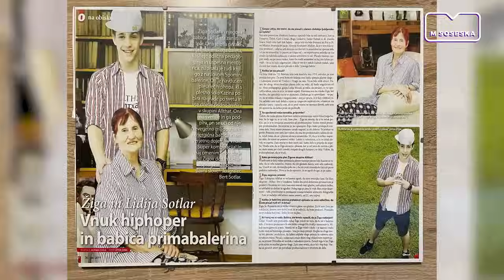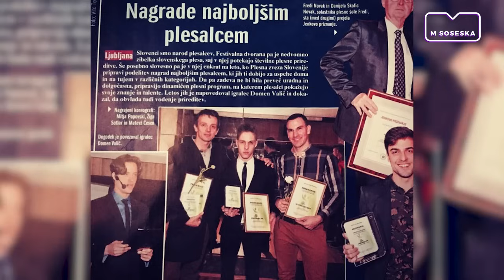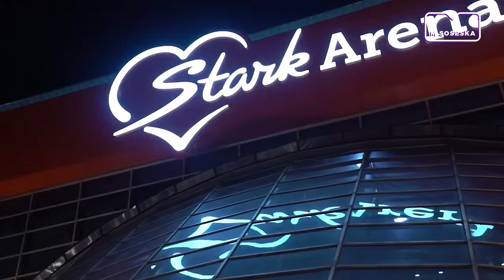MTikTok Dance Akademija 2: Žiga Sotlar, koreograf, ki osvaja Balkan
Od otroških korakov v spremstvu baletne legende do koreografskega mojstra balkanskih odrov - Žiga Sotlar živi za ples. Čeprav se je njegova plesna pot začela skoraj po naključju, je hitro ugotovil, da je ples zanj več kot hobi - je poslanstvo. ❤️

Danes Žiga Sotlar ni le ime na plesni sceni; je kreator, inovator in mentor, ki z vsakim korakom piše nove strani plesne zgodovine. Njegova pot je zgled, da je s trdim delom, strastjo in vztrajnostjo mogoče premikati meje in ustvarjati nepozabne zgodbe.